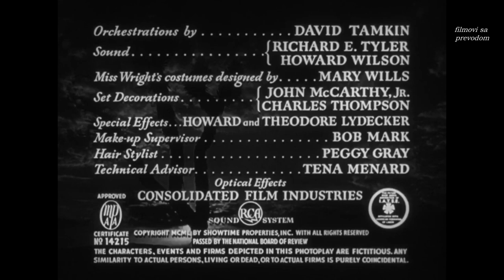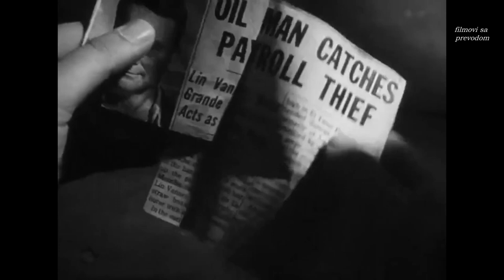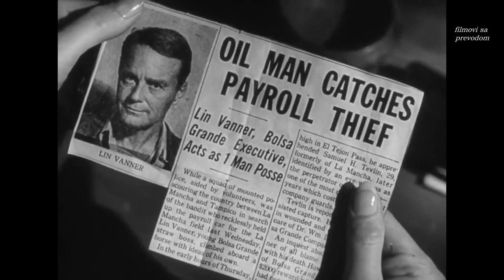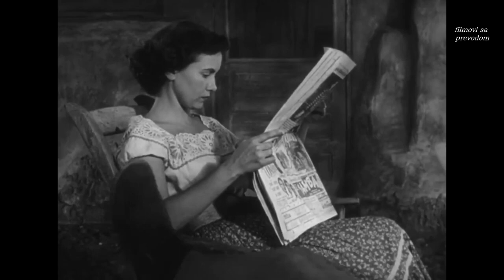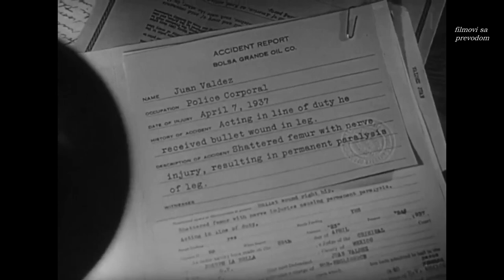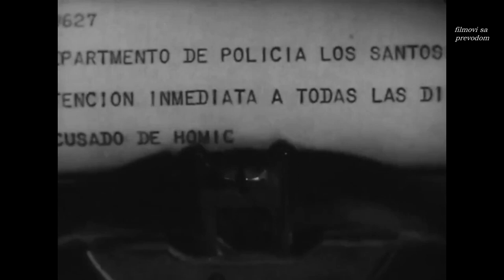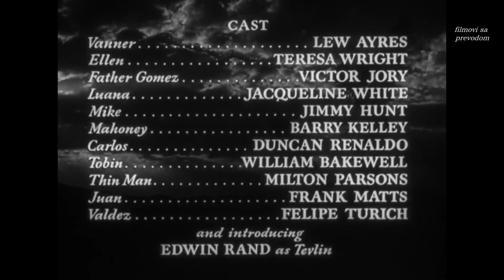The Capture (1950) - sa prevodom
The Capture (1950)

A badly injured fugitive explains to a priest how he came to be in his present predicament.

Director: John Sturges
Writer: Niven Busch
Stars: Lew Ayres, Teresa Wright, Victor Jory